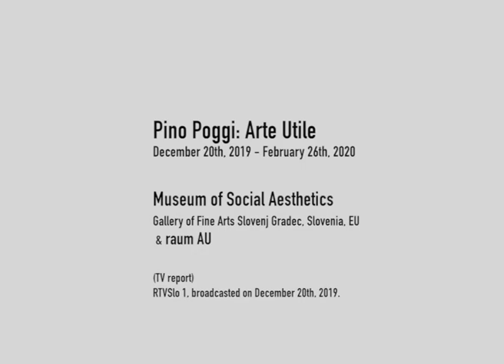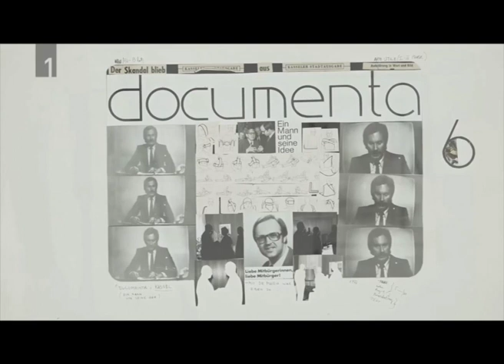Pino Poggi: Arte Utile (tv report) - TVSlo 1 20.12.2019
The art of Pino Poggi is imbued with political commitment and social engagement, and it is also a way of demonstrating his political stance, his preoccupation with current social events and disappointment with contemporary art, which has become too distanced from its viewers. This is probably the reason why he has resorted to Greek mythology in the past years, as he reveals the moral relativity of everyday life through the metaphors of myths and their pedagogical dimensions. In the mid-sixties, two manifestoes by Pino Poggi marked the creation of Arte Utile. He later developed the concept further in two additional manifestoes (1980 and 1994), which describe art as a force of responsibility in society, through which it is possible to change the world. In the past years, a similar concept has been deployed with much more recognition by the Cuban artist Tania Bruguera. Pino Poggi named his art Arte Utile, which encompasses the AU process, AU environment, AU alphabet and AU artist’s books. Alongside this, Pino Poggi also creates performances, sculptures and poetry.
With his Arte Utile, Pino Poggi overturns the common way of perceiving art, which proceeds from the connoisseur (artist, curator, collector) towards the viewer. For more than a century now, this situation has been the cause of the public’s distrust towards contemporary art. Through the participation of the public, he wishes to overcome this one-way communication and establish art as a democratic force in society, accessible to everyone. This gives rise to the problem of the relativization of values as certain rules are bent, which may lead to a dead end since art as such, if it no longer represents a particular skill or insight, cannot exist. Arte Utile wants to overcome the uselessness of fine art, which is in fact a contradictio in adiecto, because its fundamental imperative is precisely to be useless. Through AU, the artist combines various media and broadens the field of art so that it also reaches people who otherwise have no contact with contemporary art. As a solution for this state, Pino Poggi invented the AU social aesthetics: a work of art is critical towards social phenomena, while the use of a simpler visual language, supplemented by text, makes it easier to read. One of the artist’s greatest wishes remains the establishment of a museum of social aesthetics, whose central part would be a collection of his works, currently kept by the KGLU, accompanied by works by his peers, colleagues and likeminded artists.
In a time when advertising and marketing strategies are more radical than artists, art has no choice but to retreat into its own world and strive to unearth a new hope from within. Pino Poggi’s art is a call for socially engaged art that would not produce artistic creations solely for itself and for social elites. The exhibition for the artist’s eightieth anniversary will present Poggi’s Arte Utile as well as other, no less important, segments of his art, which were already discussed in greater depth at his previous exhibitions. This exhibition, however, begins outside, north of the city, with the renovated Sculpture “S”, which is part of Poggi’s cycle Arte Utile Alphabet.

Jernej Kožar, 2019
(curator Gallery of Fine Arts Slovenj Gradec)

The exhibition was realised in cooperation with the association raum AU;